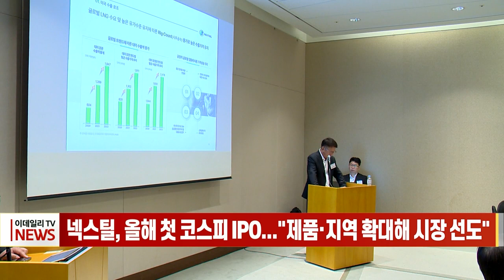넥스틸, 올해 첫 코스피 IPO... "제품·지역 확대해 시장 선도" (20230802)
넥스틸, 올해 첫 코스피 IPO... "제품·지역 확대해 시장 선도"